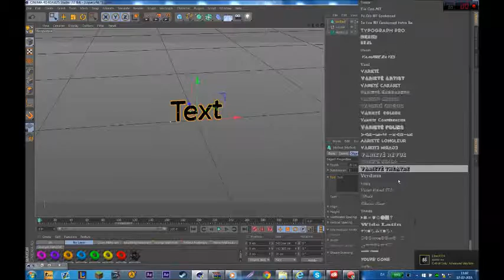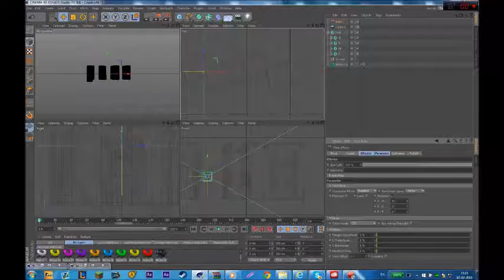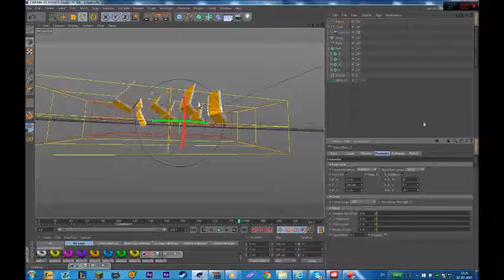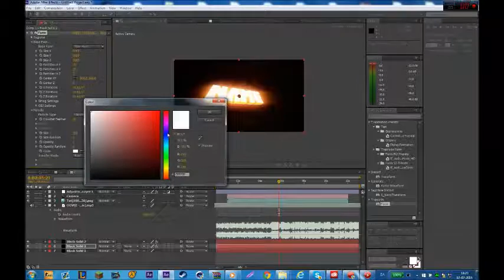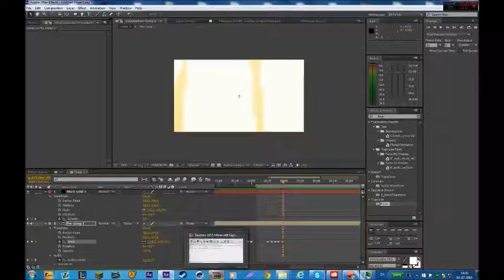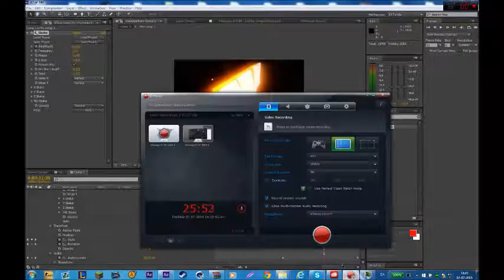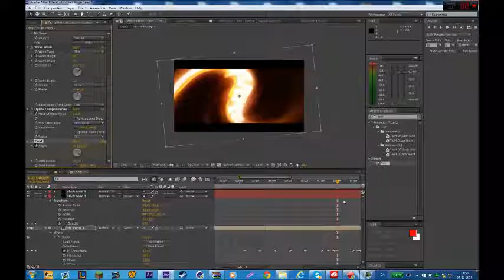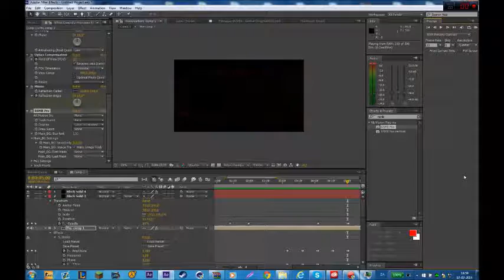Intro Tutorial sry for bad quality|Moviemaker : D|Hope you enjoy :)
Description.

- You need 200 subs or you can buy a into in my Intro shop

- Font:

- Song